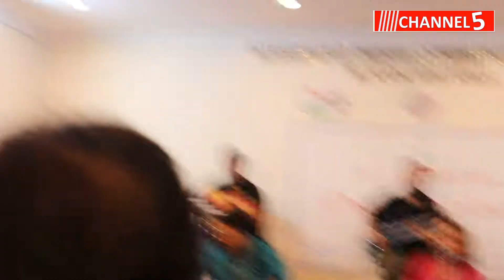MINU BAKSHI at her BEST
Bazm-E-Urdu Qatar organised Gazal NIght with Ms. Minu Bakshi at Indian Integrated Community Center, Doha on 28th September 2019.